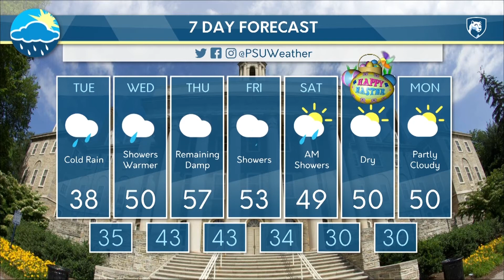Carmen DiPippo's March 27th, 2018 Forecast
Carmen has an update on rain moving through the area, as well as a better Holiday weekend.